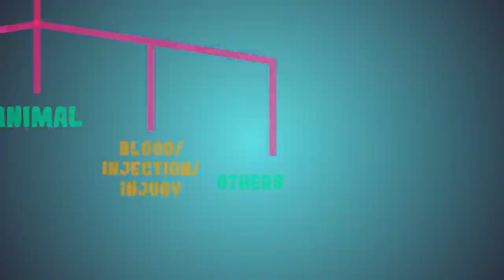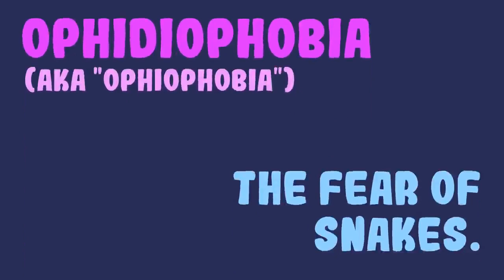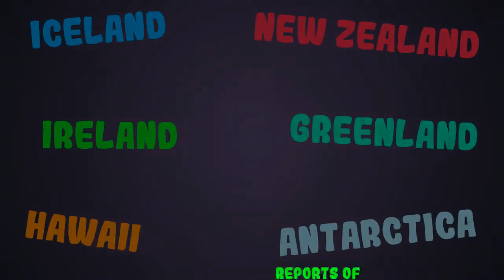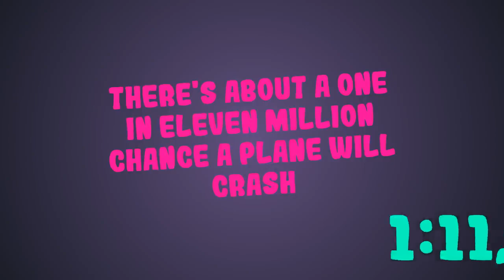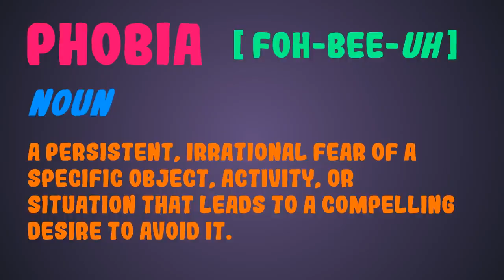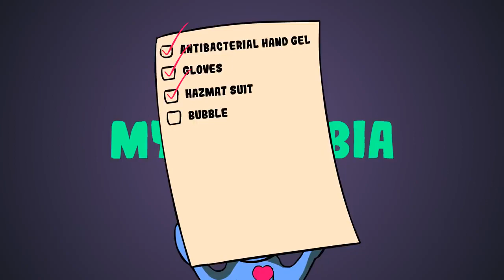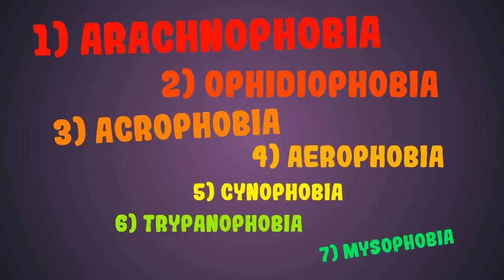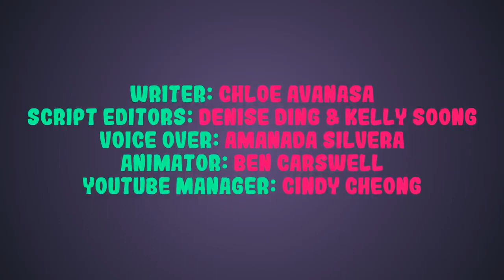The Top 7 Most Common Phobias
Sometimes, fears become excessive and irrational, to the point where we can’t function normally.  The intense worry and avoidance caused by these fears can interrupt day to day living, causing panic when that fear is encountered – that’s when the fear becomes a phobia. There are three types of phobias: social phobia, agoraphobia, and specific phobias. Specific phobias are further grouped into five major categories: environment, situational, animal, blood/injection/injury, and others. In this video, we discuss 7 most common phobias: Cynophobia, Aerophobia, arachnophobia, Ophidiophobia, and Arachnophobia (fear of spiders). If you find this list of phobias, weird, scary or unbelievable, you are not alone. These types of phobias are common phobias. They are phobias you might have or your friends might have them. Do you have a fear of phobias or any specific phobias?

Credits
Writer: Chloe Avanasa
Script Editor: Denise Ding & Kelly Soong
VO: Amanada Silvera
Animator: Ben Carswell
YouTube Manager: Cindy Cheong

References and sources:

American Psychological Association (2013). Diagnostic and Statistical Manual of Mental Disorders.5th Ed. Washington, DC, USA:APA Publishing.
National Institute of Mental Health (November 2017). Prevalence of Specific Phobias.
Bourdon, K.; Boyd, J.; Era, D.; Burns, B.; Thompson, J.; & Locke, B. (2008). Gender Differences in Phobias: A Community Survey. Journal of Anxiety Disorders. Vol 2 (3): p.227-241.
Ohman, A., & Mineka, S. (2001). Fears, Phobias, and Preparedness: Toward an Evolved Module of Fear and Learning. Psychological Review, Vol. 108 (3); p.483-522. doi: 10.1037/0033-295X. 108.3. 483.
Davey, G. C. (1994). The Disgusting Spider: The Role of Disease and Illness in the Perpetuation of Fear of Spiders. Society and Animals, Vol. 2 (1); p.17-25. doi: 10.1163/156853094X00045.
Roach, J. (2001). Fear of Snakes, Spiders – Rooted in Evolution, Study Finds. National Geographic News.
Ceriaco, L. (2012). Human Attitudes Towards Herpetofauna: The Influence of Folklore and Negative Values on the Conservation of Aphibians and Reptiles in Portugal. Journal of Ethnobiology and Ethnomedicine. Vol. 8 (1): p.8. doi: 10.1186/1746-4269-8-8.
Hammond, W. A. (1879). Neurological Contributions. Putnam, 40 – via Google Books.
Sperry, L. (2015). Mental Health and Mental Disorders: An Encyclopedia of Conditions, Treatments, and Well-Being. ABC-CLIO. p430. ISBN 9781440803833. Antony, M. (2000). Phobic Disorders and Panic in Adults: A Guide to Assessment and Treatment. Washington, DC: American Psychological Association. Rolf R. Diehl (April 2005). Vasovagal syncope and Darwinian fitness. Clinical Autonomic Research. 15 (2): 126–129